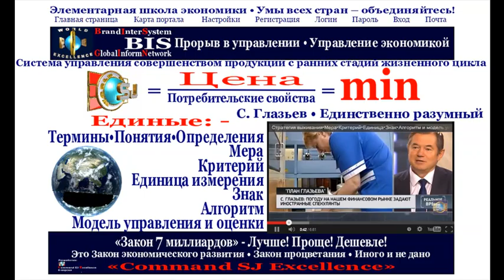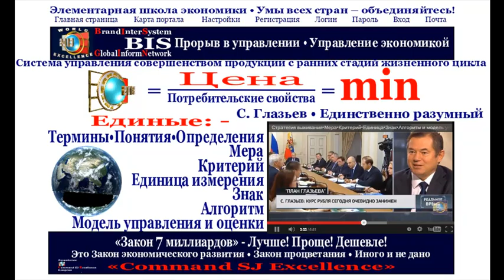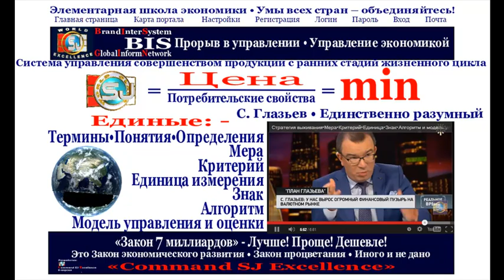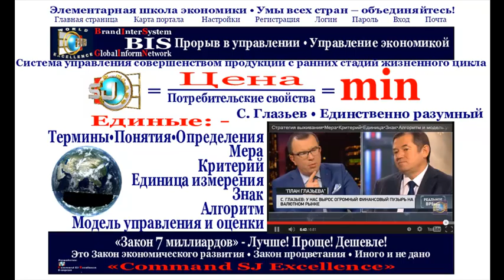Вышка 2•Факультет свободных искусств и наук•Реальное время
Идеи инноваций - совершенствования продукции - возникают только НА ПИКЕ нового ЗНАНИЯ. ФУНДАМЕНТАЛЬНОГО ЗНАНИЯ. На ПИКЕ новых РЕСУРСОСБЕРЕГАЮЩИХ ТЕХНОЛОГИЙ и достижений мирового научно-технического прогресса (НТП). Когда здесь создаются предпосылки не только для повышения потребительских свойств новой техники, но и снижения её стоимости. В этом суть, смысл и закономерность НТП. Всех ЛУЧШИХ МИРОВЫХ инноваций. Повторимся - смысл инноваций на базе НТП - повышение потребительских свойств с одновременным снижением стоимости (издержек производства) новой продукции. Соответственно, и конечной - розничной - стоимости. ЦЕНЫ продукции. И всё к неописуемой радости простого человека. Потребителя. А потребителей на Планете - более 7 миллиардов. И всем надо самое, только самое лучшее - СОВЕРШЕННОЕ.

Понятно и естественно, что процесс создания СОВЕРШЕННОЙ ПРОДУКЦИИ должен быть не случайным. Как получиться. Он МОЖЕТ и ДОЛЖЕН БЫТЬ ЗАКОНОМЕРНЫМ. Следовательно, ТОЧНО и целенаправленно УПРАВЛЯЕМЫМ. В России этого нет. На этом фронте стихия. Просто полный бардак и неразбериха.

Порядок, закономерность и точный расчёт. В этом СУТЬ, ПРЕДМЕТ и БУКЕТ РЕШЕНИЙ проекта «СОВЕРШЕНСТВО».

Проект полностью вписывается, более того, совпадает с мыслями и планом Сергея Глазьева. Мы с ним просто единомышленники. Поддерживаем его целиком и полностью.
Читай пресс-релизы. Здесь прямые ссылки::
Удачи
Юлия Кантер